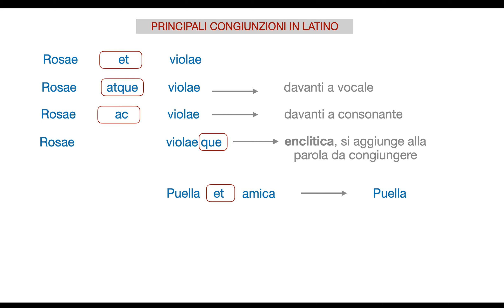LATINO CONGIUNZIONI COPULATIVE